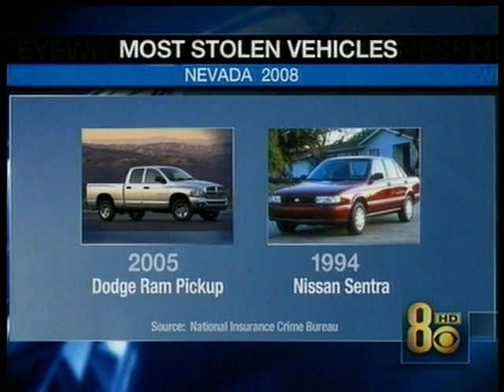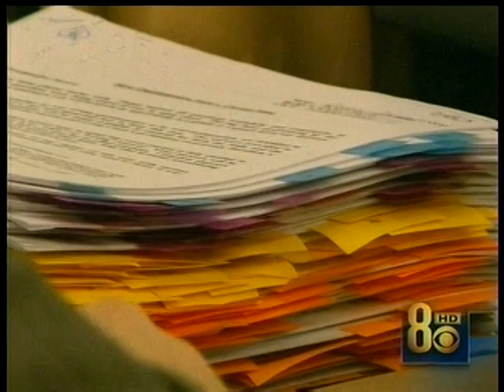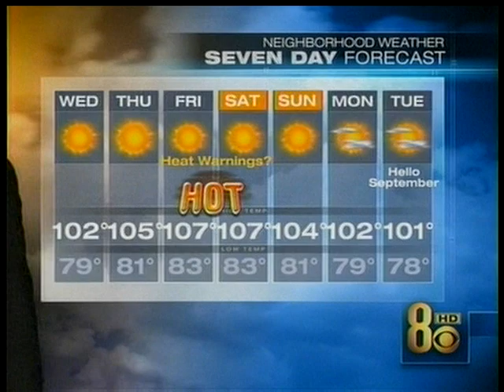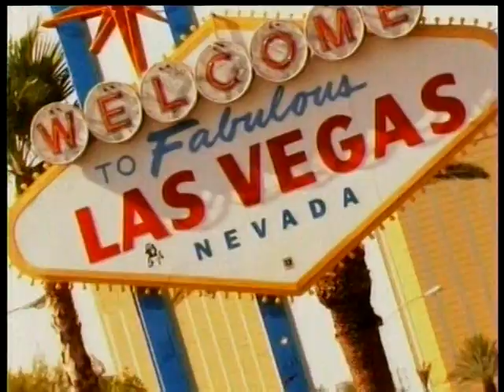8/25/2009 Dave Courvoisier & Paula Francis, KLAS-TV 8 News Now, Las Vegas, Aug. 25, 2009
This 11:00 PM newscast starts off with the report on the death of Senator Ted Kennedy.
Aaron Drawhorn reports on the grim news of a local's death from a house fire.
The Clark County School District draws criticism, one again, with the transportation issues of a child being dropped off at the wrong location; Jonathan Martinez reports.
In national news, the Health Care debate on Capitol Hill is reported on.
A regional report tells of the most popular auto makes being stolen in Southern Nevada for 2008.
Other stories of interest?  Tune in to find out.
Darren Miller does the Weather.
Chris Maathuis reports Sports.